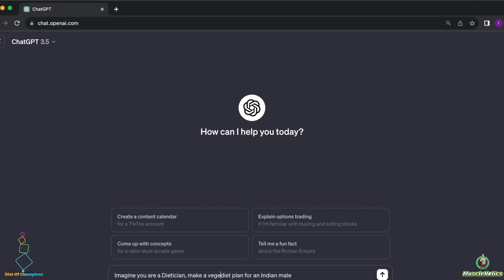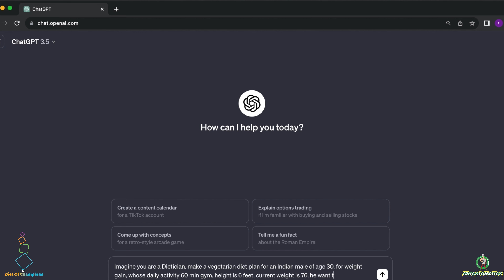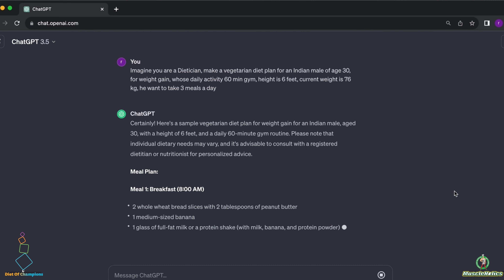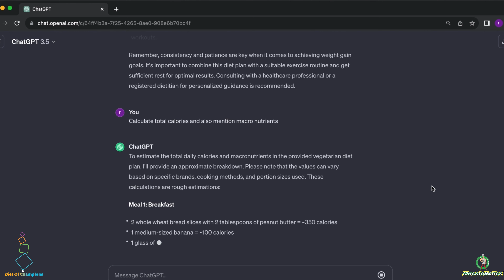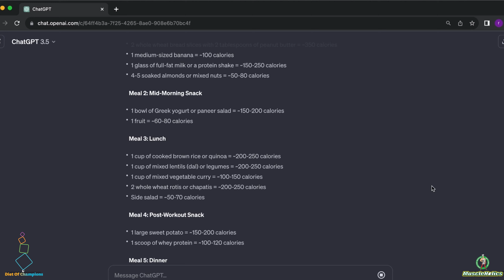LEAN BULK WITH CHAT GPT - Diet of Champions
My Self Rajpreet Singh Cheema

You are Watching First ever Punjabi Fitness Raw Podcast
These are not only my questions about my health but our Youth questions their beliefs & misconceptions on topic of health

Our motive is to provide you right updated & raw knowledge with easy & our beautiful Language Punjabi

Insta handle